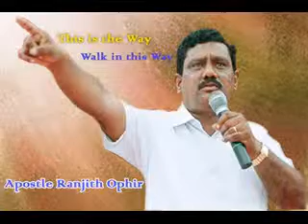MUKYAMAINA 3 SWALPA VISHAYALU MSG /OPHIR